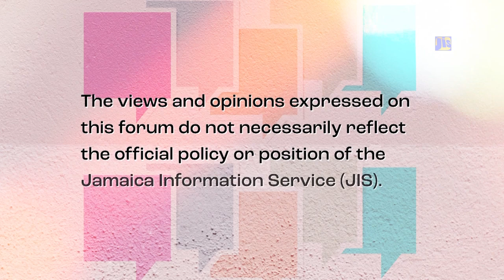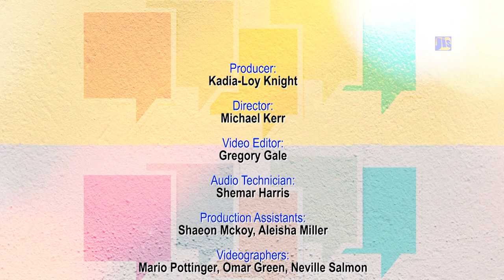He says She says on relationships part 2